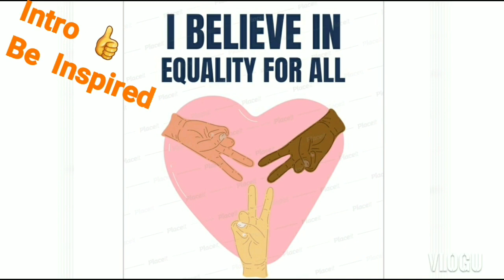Bbnaija 2020 Nengi Said She d@esn't like Kiddwaya & He is D@try|Ex Housemates G@tting ready to P@rty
Bbnaija 2020 Nengi Said She doesn't like Kiddwaya And He is D$try |Ex Housemates Getting ready to Party with the Top 5